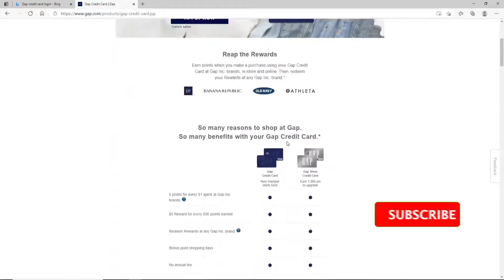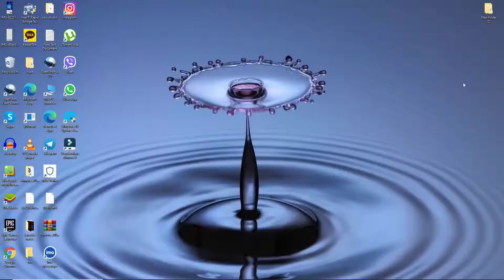GAP Credit Card Login Sign In | gap.com Login 2021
In today's tutorial episode, I’ll be helping you learn how to log in to a GAP credit card account. keep watching the video till the end to learn how, and subscribe to our channel by hitting the subscribe button.don't forget to press the bell icon so that youtube will notify you whenever we post a new video. start by clicking open a web browser. soon after you do that, type in GAP credit card login in the search box, and search click on this link that you see. and once you do that as soon as you reach the official website, sign in to your account button and click on sign in. once you do that you'll be taken to the next page, where you can log into your account by entering your credentials. start by entering your user id in the first text field and move on to the next field and type in your password. if you want to double-check your password before moving on, click on the show button and reveal your password.if you want the system to remember you then, click on remember user id. but if you are using a public or a shared device, make sure to, turn this off. if you have all the information correct, you can go and click on the secure login button. but in case you've forgotten your user id, you can go and click on forgot my user id link, or click on the password link and follow the instructions to reset to a new password. if you don't have an account yet, then you can click on the I want to register link or apply to enter your information and you'll be able to register to a new account first. after you're sure you've typed in all the credentials correct, click on secure login and you'll be logged into your account. that is how it is done.
Chapters
00:00 Intro
00:20 How to log in to a GAP credit card account
01:35 Outro

Hey EveryOne!